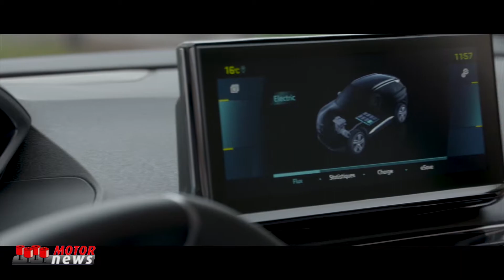La sintesi di Peugeot del 2020 – Motor News inverno 2021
I successi di Peugeot del 2020 includono la scelta di Nuova Peugeot 208 come Auto dell’Anno e Nuova 2008 come Auto Europa, buone vendite di 3008 e 5008 e la conquista del titolo di Campione Italiano Rally 2 Ruote Motorici con Paolo Andreucci ed Anna Andreussi.